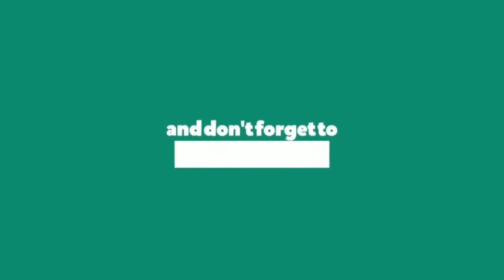Pygmy Marmoset | Finger Monkey | The World's Smallest Monkey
High in the rainforest canopy of South America lives a tiny monkey. It dodges behind tree trunks and branches, freezing and dashing, just like a squirrel. It also has brown fur and a long tail like a squirrel—but it's a pygmy marmoset, also known as a finger monkey, the world's smallest monkey!
A full-grown pygmy marmoset could fit in an adult human's hand, and it weighs about as much as a stick of butter. Its length is 12 to 16 centimeters and it weighs 85 to 140 grams. Its tail length is 17 to 23 cm about twice its body length,
The tail is not prehensile, that is, marmosets can't use their tails to grasp things. However, their tails do help them keep their balance as they scamper among the branches,
The way this marmoset moves and climbs is similar to that of a squirrel you might see in your local park .Their hands and feet resemble those of squirrels,. Except for the big toe, which have nails, their digits have sharp claws.
Pygmy marmoset fingernails are like claws to help them climb up and down tree trunks. They do not have opposable thumbs.
Because they are so small, pygmy marmosets can become prey for cats, harpy eagles, hawks, and snakes. Pygmy marmoset is able to leap 15 feet into the air. Another interesting feature is ability to rotate its head for 180 degrees.
Pygmy marmosets live in extended families, called troops, of up to nine monkeys but with an average of five members. Usually the troop has a breeding pair, their babies, and any of their adult children. The parents stay together for life
A mother pygmy marmoset's gestation period is about 4.5 months, and she can give birth every 5 to 7 months. She almost always has two babies,
marmosets also take their roles as fathers very seriously. marmoset dad grooms, feeds, and gives piggyback rides to his infant children Marmoset fathers will also act as attentive midwives during the birth of their newborns, going as far as to clean up the afterbirth and bite off the umbilical cord.
 Pygmy marmosets communicate with each other by chattering and trilling in high-pitched voices. They can make sounds so high in pitch that humans can’t hear them. Certain squeaks and calls express danger or other urgent monkey messages. They also make faces to express emotions like contentment, surprise, or fear by moving their lips, eyelids, ears, and the hair around their face. We humans do that, too!
Marmosets live around five to 16 years in the wild.
What do pygmy marmosets eat? The main food source of this animal is tree sap. These marmosets use their bottom row of sharp teeth to dig holes into the bark of a tree. They dig until they find sap, then drink it like a dog drinks water from its bowl.

Oftentimes, a pygmy marmoset chooses just one tree to dig into for sap every time it wants food. This tree is located somewhere in the specific territory of the monkey. Some trees can have up to 1300 holes made over time by one hungry marmoset!

These animals are omnivores, so they certainly eat more than tree sap. They eat fruit, butterflies, leaves, small spiders and nectar.
Sometimes these animals are caught and sold as exotic pets throughout the world. This is another thing that reduces their population. but they are very difficult to care for. For example, they require a very specific diet and access to UV light to stay healthy.